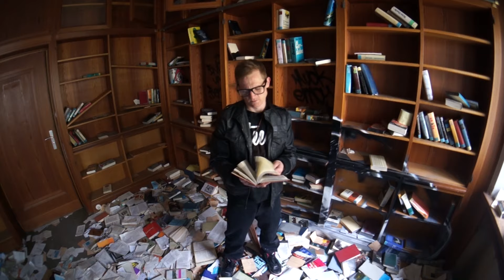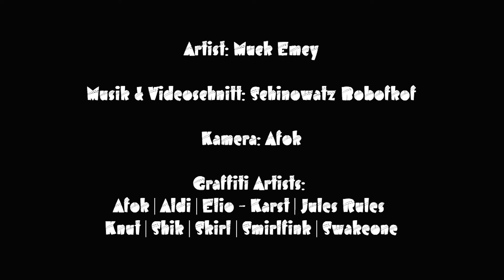Muck Emcy - Engel & Bengel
Artist: Muck Emcy
Graffiti Artists:
Afok | Aldi | Elio - Karst | Jules Rules | Knut | Shik | Skirl | Schmierfink | Swakeone | Farbenblind
Farbkomposition: Alex Wengler
BreakTownLab. | S.L.A.P. 2014